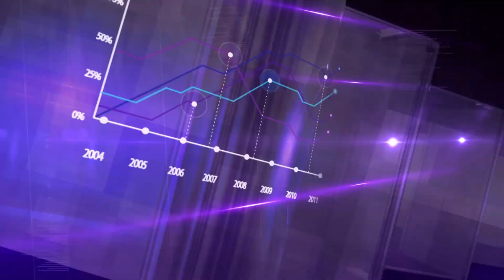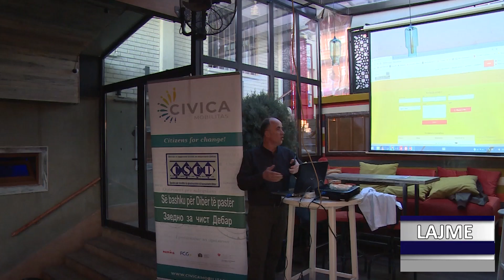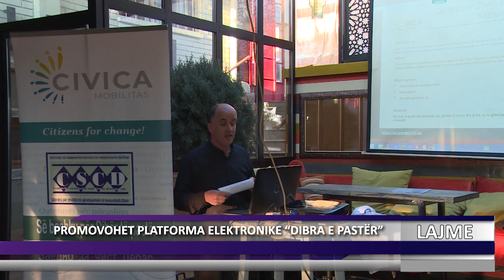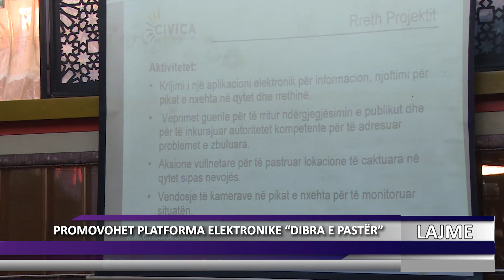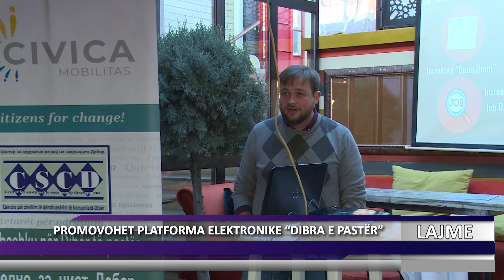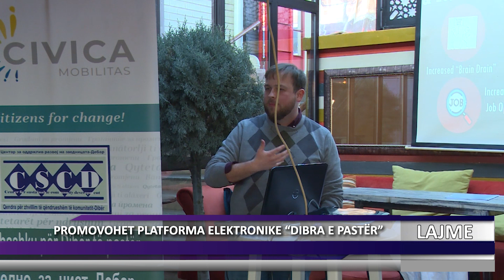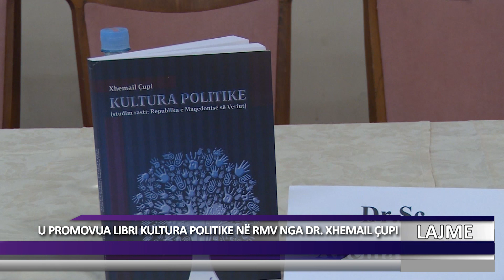DNEVNIK ALB 24 02 2020